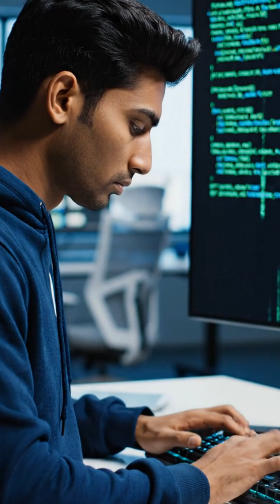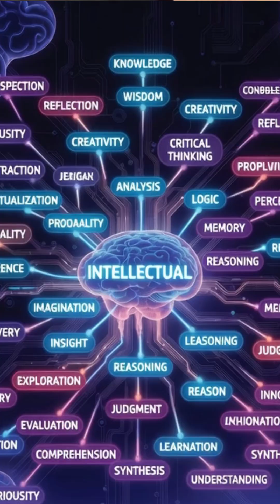Nathan Lambert: Is Dwarkesh Correct about Continual Learning?